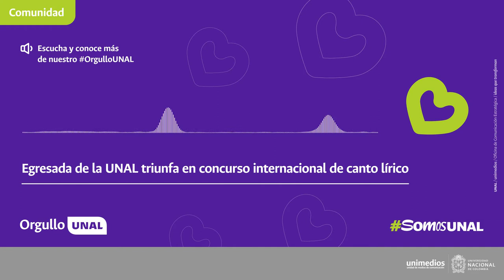OrgulloUNAL | Egresada UNAL ganadora en Concurso de Canto Virtual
SomosOrgulloUNAL La mezzosoprano colombiana Andrea Niño, egresada del Conservatorio de Música UNAL, ganó el Concurso de Canto Virtual SOI (Escuela de la Ópera Italiana) Fiorenza Cedolins 2021